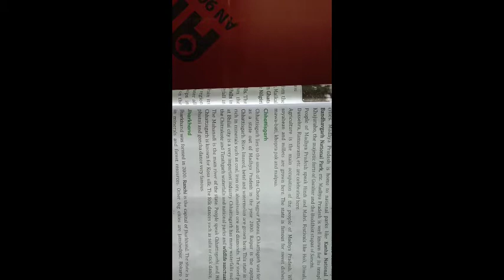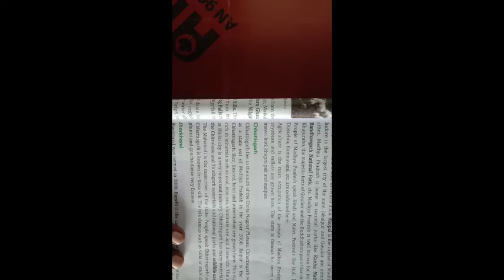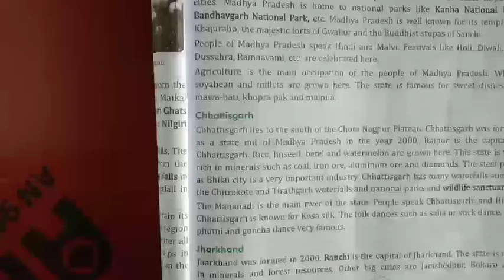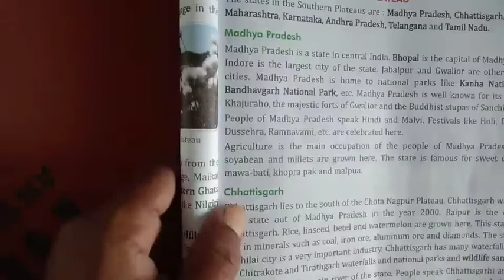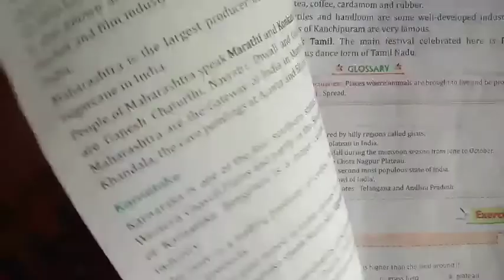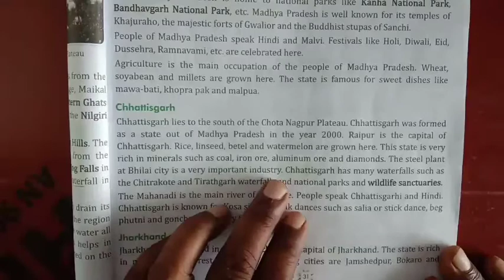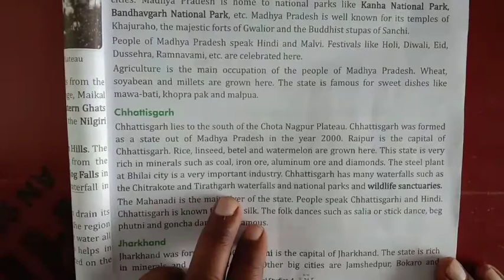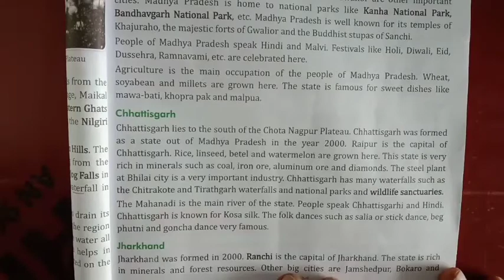Class-4-S. St -Ch5 Munna Sir